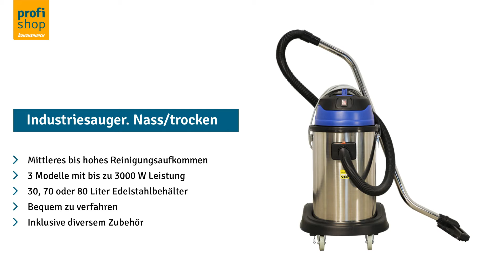Edelstahl Industriesauger BASIC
Der Industriesauger BASIC verfügt - je nach Modell - über 1-3 leistungsstarke Turbinen, die bei Bedarf einzeln zugeschaltet werden können. Der Edelstahlbehälter ist kipp- und herausnehmbar.

Robuste, korrosionsfeste Edelstahlbehälter - Mit waschbarem Filterelement - Elektrostatisch ableitfähiger Kunststoff-Tragegriff - Mit Kippfahrgestell (30, 70, 80 Liter) und Ablassschlauch (70, 80 Liter) - Inklusive: Filterelement, Saugschlauch 2,5 m, Metallsaugrohr, - Trockenboden-/Nassboden-/Fugen/Bürstendüse, Netzkabel 7,2m